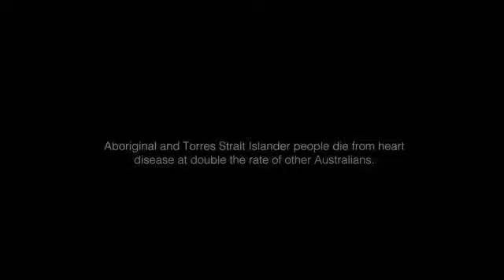Heart stories - Josie's story